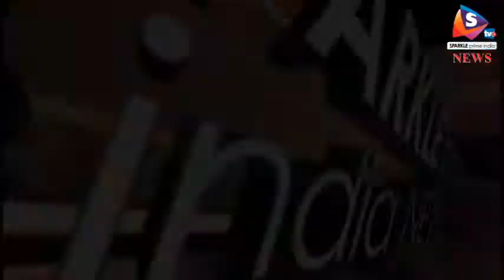फल सब्जी मंडी व्यापारियों और अधिकारियों में फिर पनपा विवाद, सचिव को हटाने की है मांग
अलवर फल सब्जी मंडी व्यापारियों और प्रशासनिक अधिकारियों के खिलाफ चल रहा विवाद थमने का नाम नहीं ले रहा। एक बार फिर गुरूवार को फल सब्जी मंडी आडतिया यूनियन के द्वारा धरना प्रदर्शन किया गया। इस दौरान काले झंडे दिखाकर विरोध प्रकट करते हुए पप्पू प्रधान ने मंडी सचिव पर गम्भीर आरोप लगाते हुए कहा कि यह अधिकारी भ्रष्ट है और सब्जी मंडी में आए दिन वसूली करते है। पिछली बार व्यापारियों के विरोध के चलते सचिव का ट्रांसफर कर दिया गया था लेकिन फिर इसे दोबारा से उसे सब्जी मंडी में लगा दिया गया। इस मामले पर मंडी सचिव के हटाए जाने की मांग करते हुए आडतिया यूनियन के द्वारा विरोध प्रदर्शन किया गया। गौरतलब है कि पिछले दिनों सचिव द्वारा फल सब्जी मंडी में केले पकाने के लिए दुकानों में लगाए गए कोल्ड स्टोरेज को अवैध बताते हुए सचिव ने दुकानदारों के खिलाफ कार्यवाही की थी। इस कार्यवाही के विरोध के चलते व्यापारी और मंडी प्रशासन आमने-सामने है।